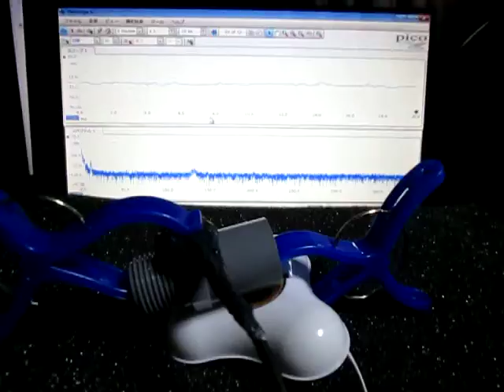超音波実験 ultrasonic-labo